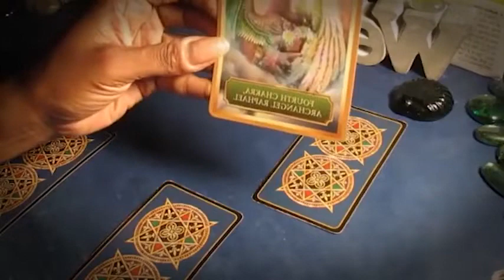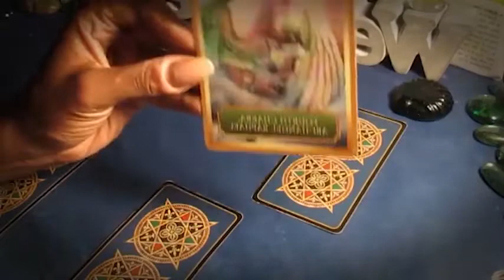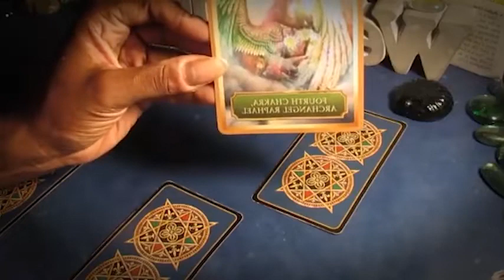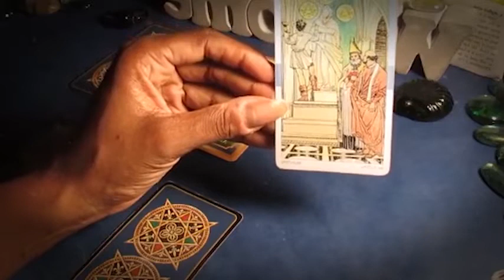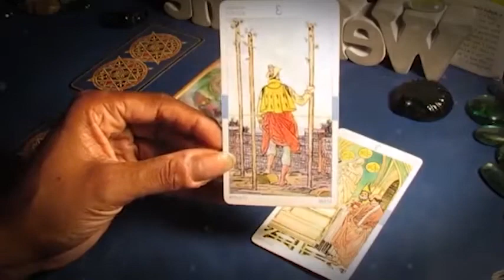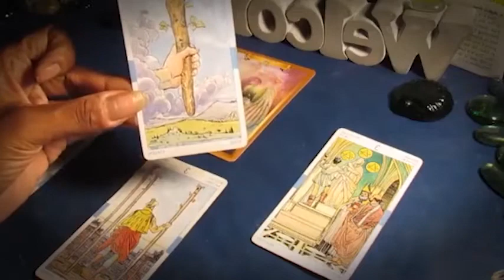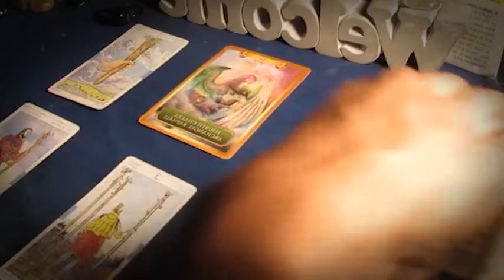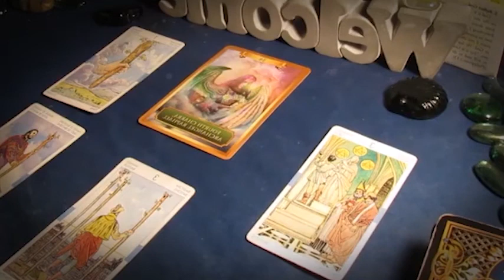PISCES🔥GREAT NEWS 🗞️ THE SECRET IS OUT…AND ITS ABOUT YOU 🤫MARCH 2024 TAROT LOVE READING